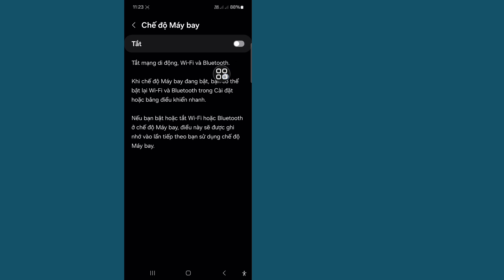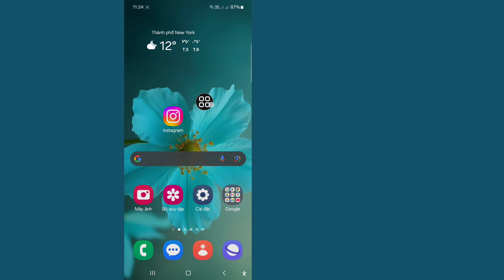Cách giải quyết sự cố Instagram An Unexpected Error Occurred - 2024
Trong video này, tôi sẽ chỉ cho bạn Cách giải quyết sự cố Instagram An Unexpected Error Occurred - 2024. Hãy xem video cho đến hết. Đây là một quá trình rất đơn giản chỉ mất vài phút.

Bạn sẽ học được Cách giải quyết sự cố Instagram An Unexpected Error Occurred - 2024, hãy làm theo hướng dẫn trên màn hình để học.